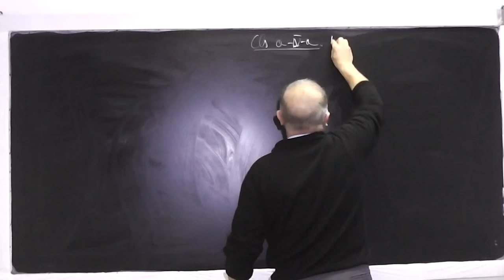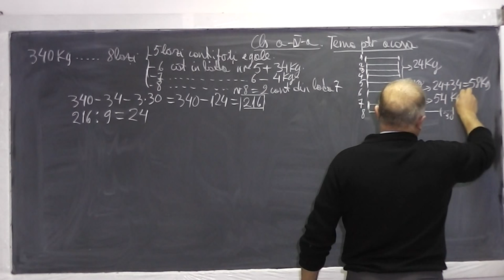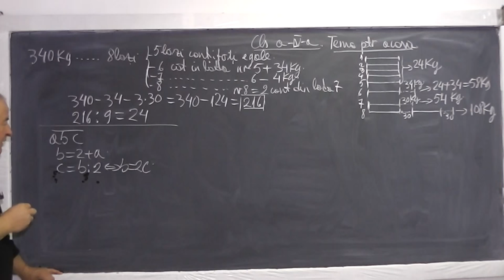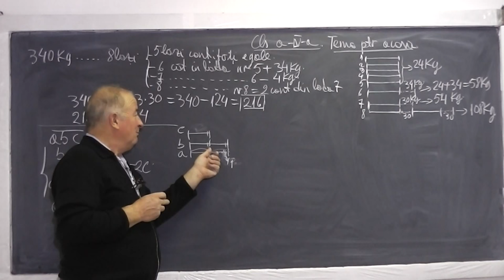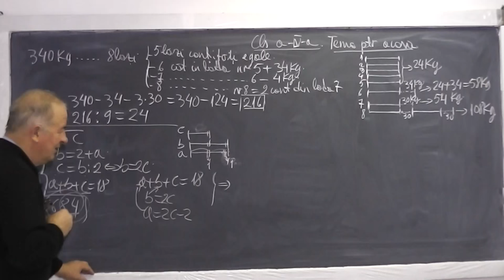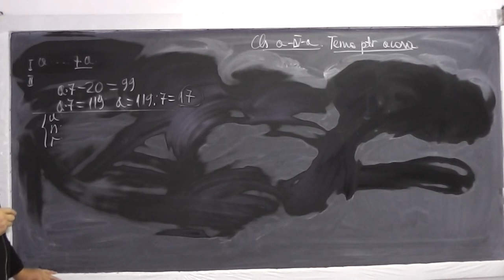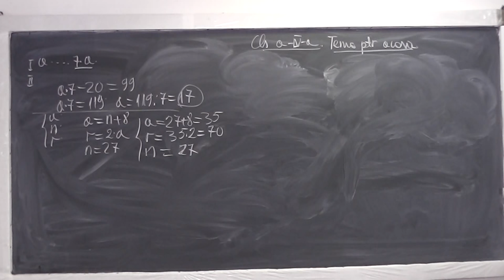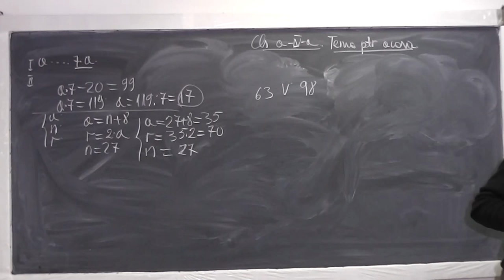1/2 Lectia 693 - Metoda figurativa Fractii Operatii cu fractii Probleme de logica - Tema Clasa 4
Aceste lectii sunt sustinute de voi si daca va sunt utile, as aprecia un Like si Share - In aceasta lectie de matematica pe care o puteti vedea in direct si pe ne ocupam de tema pentru acasa la clasa a IV-a. Din cuprins: Problema rezolvata prin metoda figurativa (cu segmente), Operatii cu fractii, Probleme de logica. Daca lectia va este utila, as aprecia un Share si Like - VIDEO MATEMATICA cu Proful Online sau cautati pe Google: profu online Ioan Ursu

- 1/2 Lectia 693 - Metoda figurativa Fractii Operatii cu fractii Probleme de logica - Tema Clasa 4
- 2/2 Lectia 693 - Metoda figurativa Fractii Operatii cu fractii Probleme de logica - Tema Clasa 4
- Lectia 693 - Metoda figurativa Fractii Operatii cu fractii Probleme de logica - Tema Clasa 4